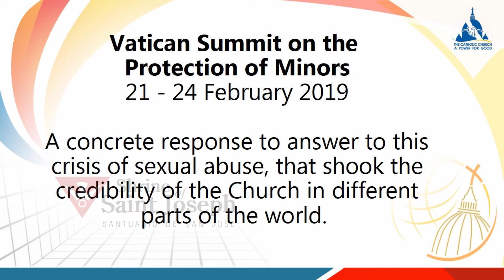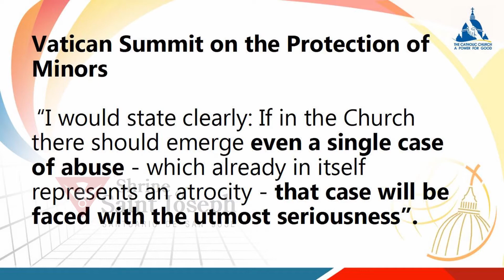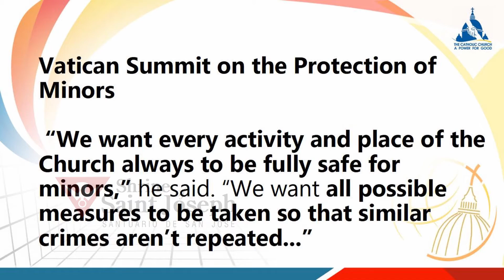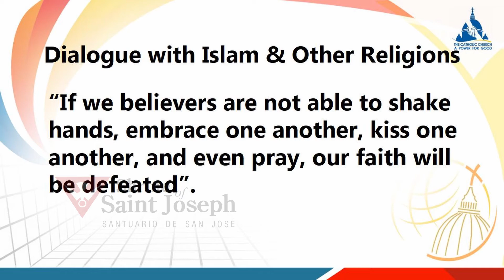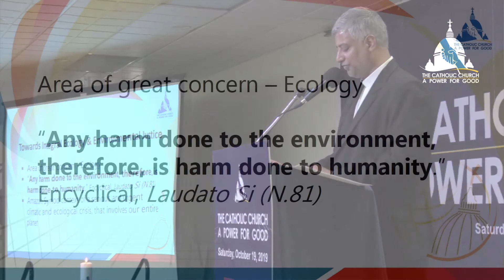What will the world be without the Catholic Church - Part 3 Is the Church Relevant Today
Catholic Church - A Power for Good - What will the world be without the Catholic Church - Part 3 - Is the Church Relevant Today